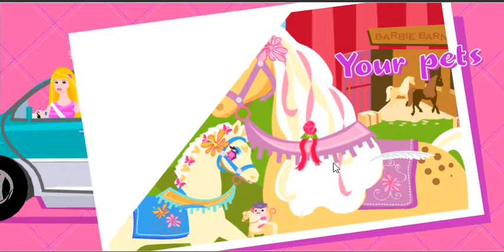IGRICE ZA DECU | BARBI SREDJUJE KONJE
farma
Barbi sredjuje zivotinje
konji
Barbi
Barbi igrice
Farma igrice
Igrice za decu
farma
Barbi sredjuje zivotinje
konji
Barbi
Barbi igrice
Farma igrice
Igrice za decu